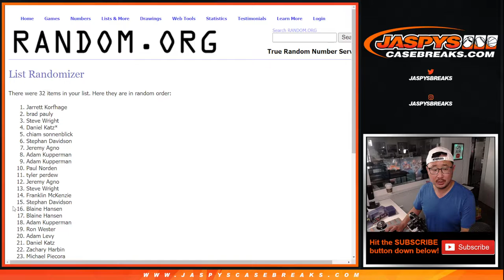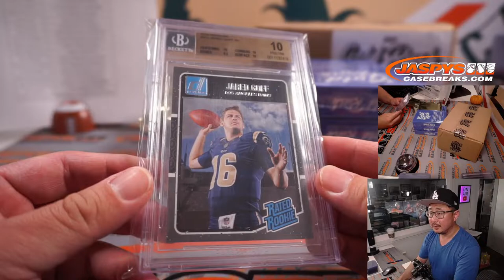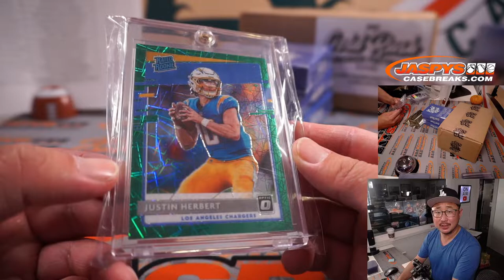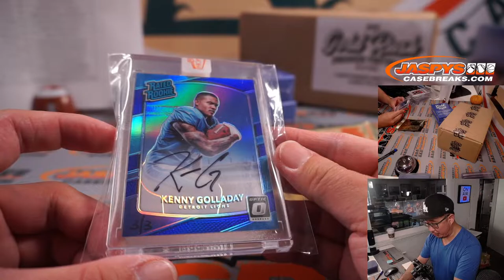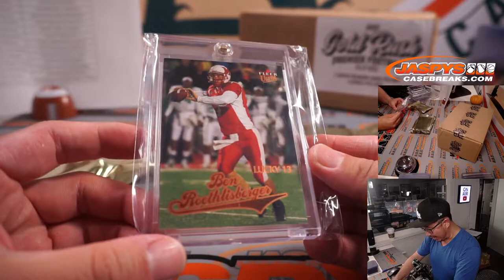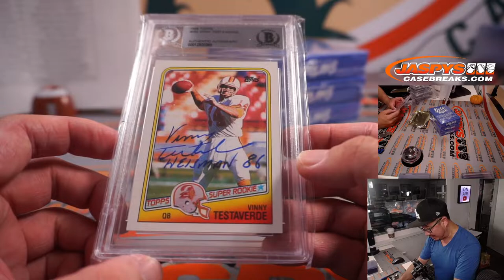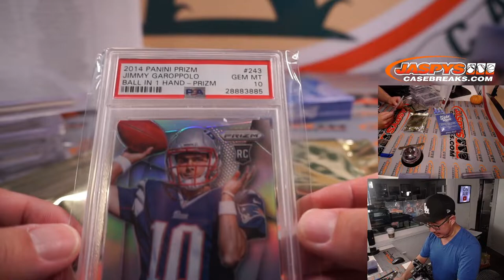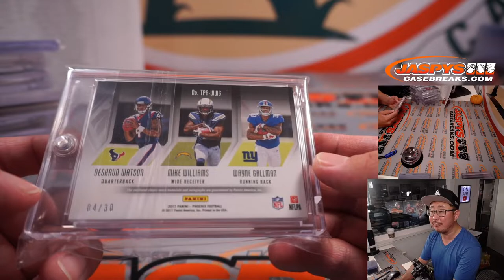Su, 10.17.21 // 2021 GOLD RUSH PREMIER FOOTBALL PLAYERS DUAL CASE BREAK #5 *RT*